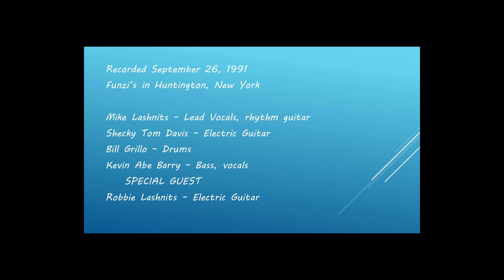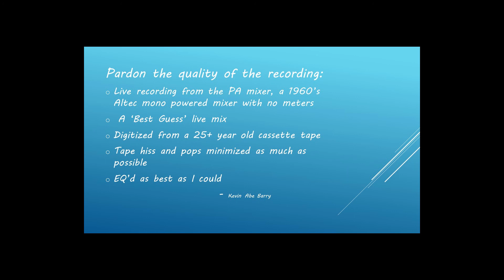Mike Lashnits - The Race is On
The Rhythm Chickens 1991 live performance at Funzi's in Huntington, NY (audio only)